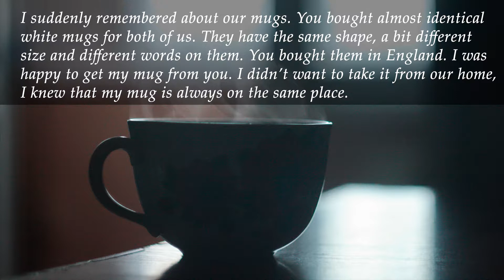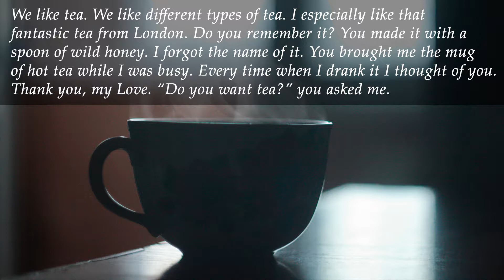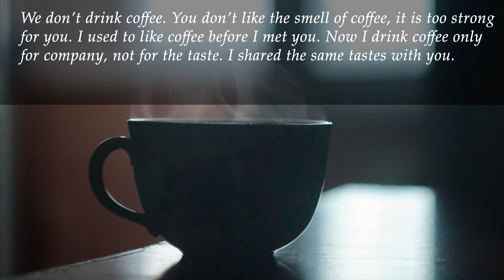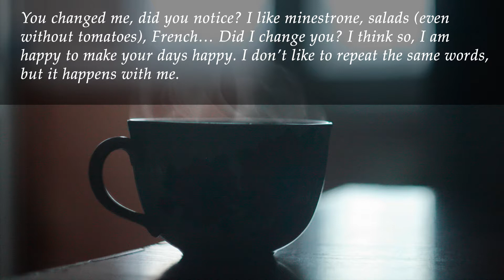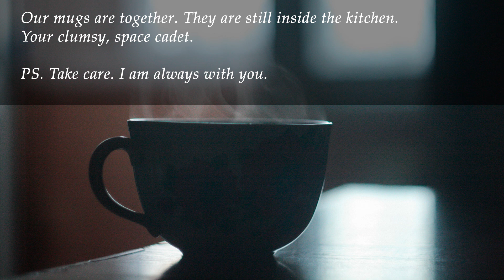The mugs: Franz Liszt - Paraphrase de concert sur Rigoletto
Ciao cara!
I suddenly remembered about our mugs. You bought almost identical white mugs for both of us. They have the same shape, a bit different size and different words on them. You bought them in England. I was happy to get my mug from you. I didn’t want to take it from our home, I knew that my mug is always on the same place.
We like tea. We like different types of tea. I especially like that fantastic tea from London. Do you remember it? You made it with a spoon of wild honey. I forgot the name of it. You brought me the mug of hot tea while I was busy. Every time when I drank it I thought of you. Thank you, my Love. “Do you want tea?” you asked me.
I brought you tea too. It is finished.
One time I presented you with a special mug. It was a Japanese mug in a shape of cat’s head. It is not useful and it is easy to use a normal mug instead of it, but I am glad that You have it.
We don’t drink coffee. You don’t like the smell of coffee, it is too strong for you. I used to like coffee before I met you. Now I drink coffee only for company, not for the taste. I shared the same tastes with you.
You changed me, did you notice? I like minestrone, salads (even without tomatoes), French… Did I change you? I think so, I am happy to make your days happy. I don’t like to repeat the same words, but it happens with me.
Our mugs are together. They are still inside the kitchen.
Your clumsy, space cadet.
PS. Take care. I am always with you.
The mugs
Franz Liszt - Paraphrase de concert sur Rigoletto, S. 434 - Costantino Catena